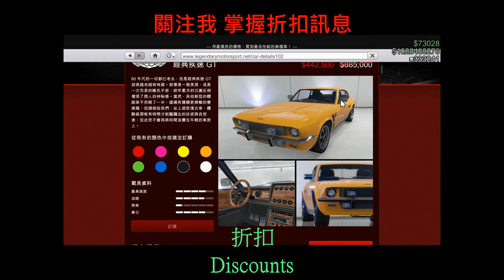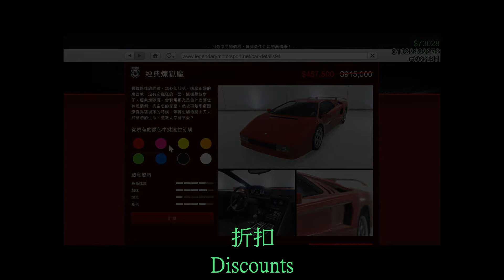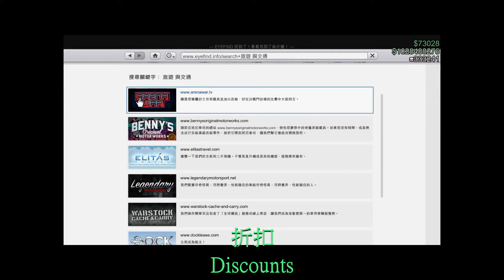8/20-8/27 線上模式獎勵 ! 超多車輛折扣 大航海時代 APC 阿庫拉 遊艇 雙倍獎勵 GTA 5 Online Weekly Update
GTA 5 Online 解鎖APC批發價 軍火走私 機動作戰中心任務 - 離岸之財 Gunrunning

GTA 5 Online 管管相連到天邊 - 變形狂飆 Transform Races - Pipes Pipes Pipes 雙倍金錢 2x GTA$ & RP

GTA 5 Online 灌籃神手 - 變形狂飆 Transform Races - Slam Dunk 雙倍金錢 2x GTA$ & RP

GTA 5 Online [遇見外掛系列] Mod Menu Money Drop 1.50 遊艇洗錢派對 軌道砲 一發砲轟一打玩家 天基砲 Orbital Cannon

GTA 5 Online [遇見外掛系列] Mod Menu 1.50 當外掛邀請您進入公寓 What happen when modder invited you to apartment

GTA 5 Online [遇見外掛系列] Mod Menu 1.50 爆裂彈火神機槍 FIB幽浮 暴君MKII無CD飛彈

GTA 5 Online 賭場搶劫 指紋解鎖教學 "結尾重點" 攻略 整理 配合截圖使用 (Casino Heist Fingerprint Scanner 카지노 지문 해킹 指纹解锁教学)

GTA 5 Online How To Deal With Cop Helicopter 賭場搶劫取直升機精華 通緝逃亡時 快速解決警察直升機

GTA 5 Online Public Sessions Sniper 公開戰局  重型狙擊MKII 爆裂彈  射手步槍MKII 狙擊槍 兀鷹 暴君MKII 自由模式狙擊玩家挑戰

[培羅 GP1] GTA 5 Online Time Trial - Maze Bank Arena [Progen GP1] 時間挑戰賽 花園銀行體育場

Tips 持槍投擲炸裂物技巧 GTA 新手老手 手榴彈 手雷 汽油彈 黏彈 感應炸彈 感應式地雷 催淚瓦斯 賭場搶劫 凶猛強闖 PVP  GTA 5 Online 教學 戰力加分9000

城堡之王 1V5 公開戰局自由模式活動 沙灘II GTA 5 Online King of the Castle [Beach] Free Roam Events Public Session

Stand Your Ground - Club Work 保衛家園 摩托幫工作 GTA 5 Online APC FH-1獵殺者 兀鷹 暴君MKII 保護該區域不受攻擊者佔領

公開戰局 地堡被抄 GTA 保護生意 拆除炸彈 探員14 短劍TM-02 阿庫拉AKULA 莫洛托克V-65 天煞P-996 Online Defend Business Bunker

GTA 5 Online [易碎物品-會所合約任務] 狂野飆客 [クラブハウスミッション-壊れ物] [Clubhouse Contracts-Fragile Goods ] Public 公開戰局追殺

GTA 5 Online 阿庫拉殺戮 AKULA KILL ""APC | VOLATOL | MK2 | P-996 LAZER | TERRORBYTE | CHERNOBOG | TM-02""

GTA 5 Online 刺激 競爭模式：囤積居奇 1 Adversary Mode Stockpile 1 [P45 諾科塔]

GTA 5 Online 決戰鬥技場 毀滅競速(一) 踹爆競爭對手 亡騎 天威 ZR380 大災變 未來衝擊 夢靨 3x MONEY and AP! Wreck It I

GTA 5 Online 決戰鬥技場 零秒出局(一) 亡騎 三倍獎勵 Buzzer Beater I 3x MONEY and AP! ブザービーター1

GTA 5 Online 決戰鬥技場 卡關掌門人(二) 彪拳 解鎖成就 全民開打 全都給我閃遠點! ゲームマスター2 Games Masters II 3x MONEY and AP!